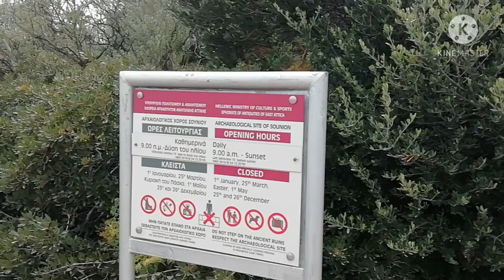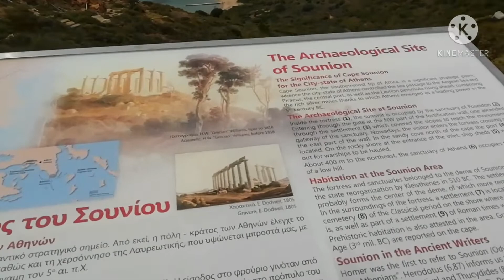Temple of Poseidon Tour |Cape Sounion Greece วิหาร​โพ​ไซ​ดอน​ เจ้าสมุทร​ผู้​เขย่า​โลก​